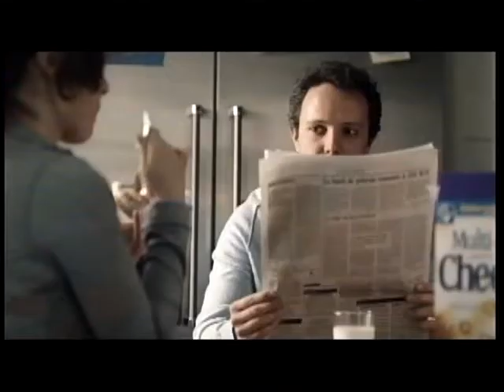Dans les coulisses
Satire sur le pouvoir